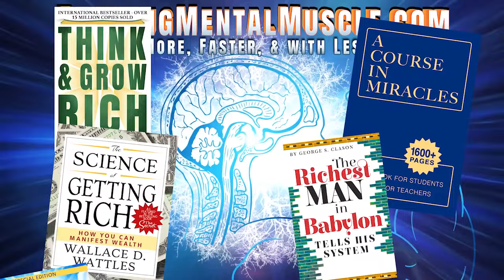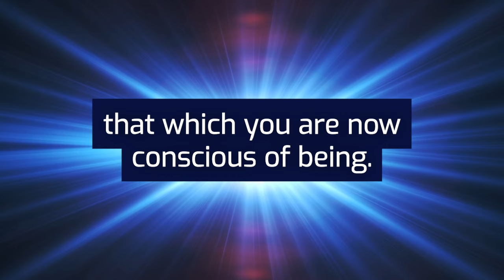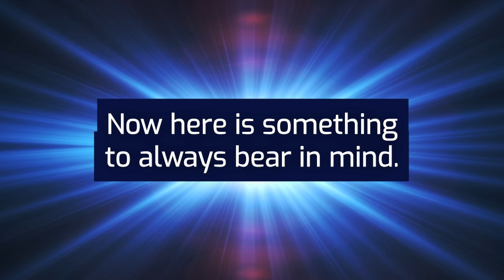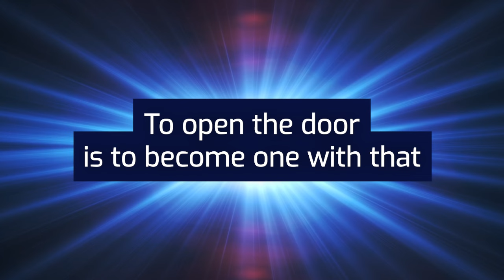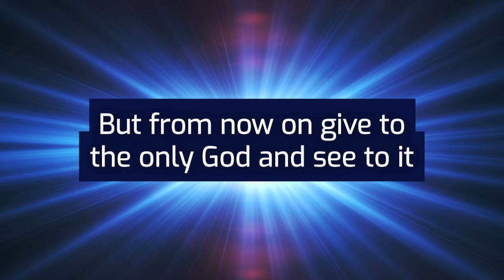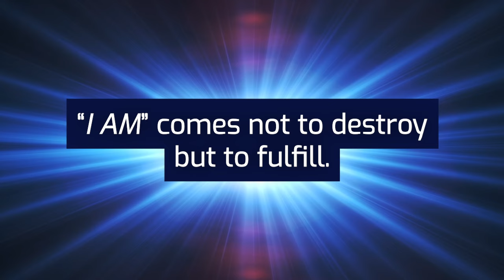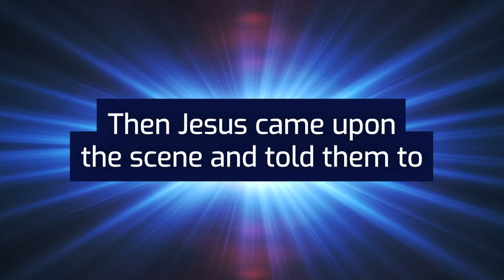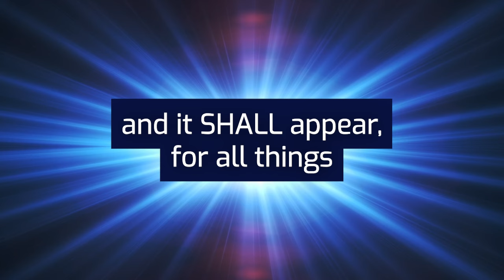Neville Goddard book AT YOUR COMMAND [manifestation secret revealed]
🔊 At Your Command - Neville Goddard Own Voice

This is one of my favorite Neville Goddard books. In it, he explains what Jesus and all the prophets before him knew and unanimously agreed regarding the true identity of God. In this amazing book, he reveals the supreme power of understanding  "I AM", and how you can use it in your life to have all your hopes, dreams, prayers, and wishes fulfilled.

Neville reveals the secret of the ages regarding your true power.

Once you have this supreme knowledge, manifestation becomes the most natural thing in the world for you to apply in your life, and you will know that the world truly is at your command.

I have cloned Neville's voice using ai to narrate this book.

RICHARD HARGREAVES